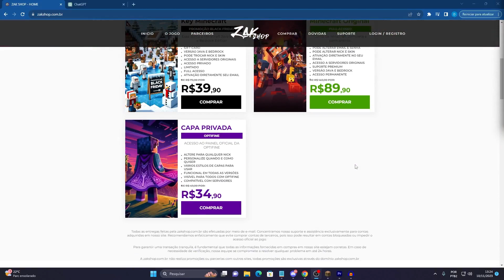O programa de mouse para PvP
Nesse vídeo eu ensino a desativar o debounce time de qualquer mouse e aumenta os CPS no minecraft, esse vídeo vai ajudar muita gente que faz jitter click, butterfly, drag click! Assista a o vídeo e entenda!